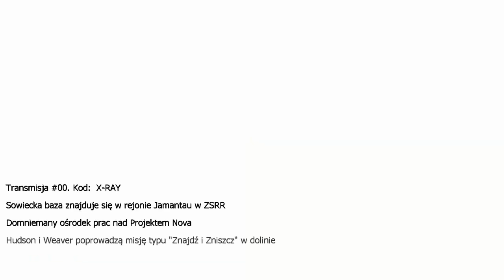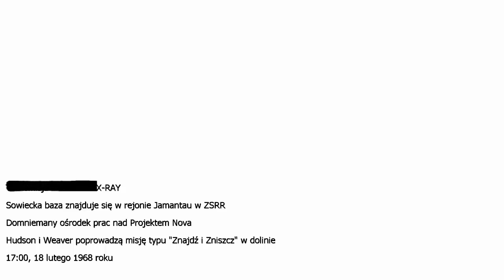Zagrajmy w CALL OF DUTY | Black Ops #010 [ARCHIWALNE]